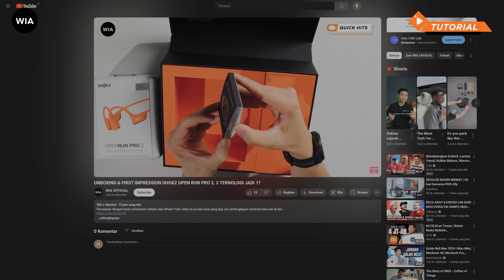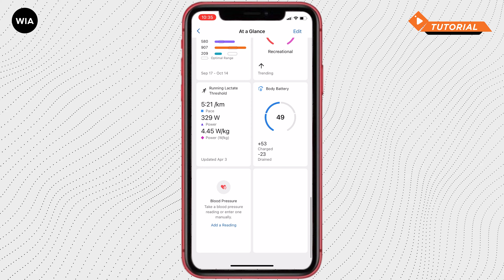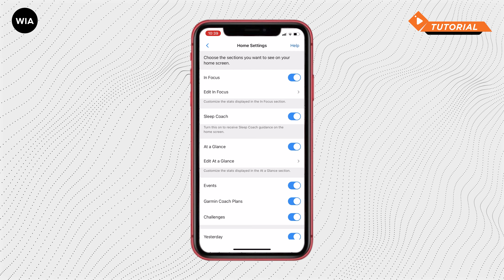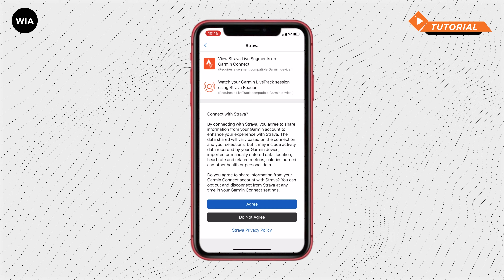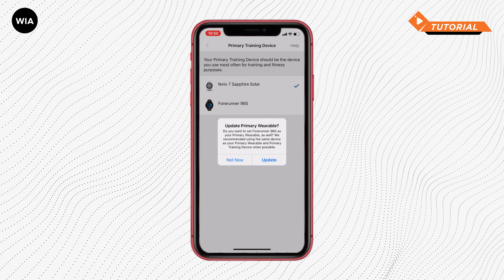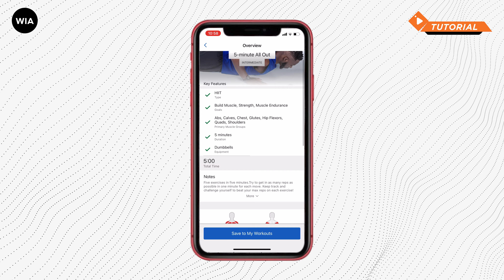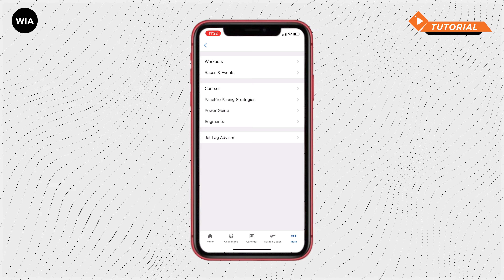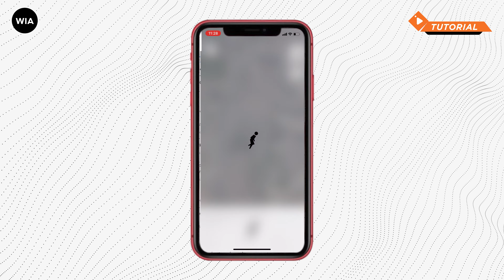TUTORIAL MEMAHAMI APLIKASI GARMIN CONNECT 5.6 | UNTUK PEMULA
Sedang cari gadget lari lainnya? Cek di sini

Time Stamp
0:41 WHAT IS GARMIN CONNECT?
1:54 HOME & HOME SETTINGS
11:44 CONNECTED APPS
13:44 DEVICE PRIORITY
15:24 TRAINING & PLANNING

BERIKUT ADALAH EQUIPMENT YANG KAMI GUNAKAN DALAM PROSES PEMBUATAN VIDEO INI:
Smallrig
DJI Osmo Pocket 3

Catatan Voucher Youtube :
Pastikan kamu menonton setiap video yang WIA OFFICIAL upload.
Kode voucher akan ditampilkan di segmen video ini selama 4 hari berturut-turut (Selasa - Jumat).
Setiap video merupakan kode yang menyambung dan harus digabung dengan kode di video lainnya di minggu yang sama (video di hari Selasa - Jumat).

KETENTUAN: Orang pertama yang memakai kombinasi 8 digit voucher tersebut di wia.id bisa memakai voucher 500k untuk barang harga normal dengan minimal harga Rp 1 juta
Expired date: 30hari Sampai hari ke 31 tidak ada terpakai, berarti voucher hangus. Kode voucher akan muncul di kanan atas.

Hari jam operasional:
Minggu-Senin PK 09:00 - PK 17:00 WIB